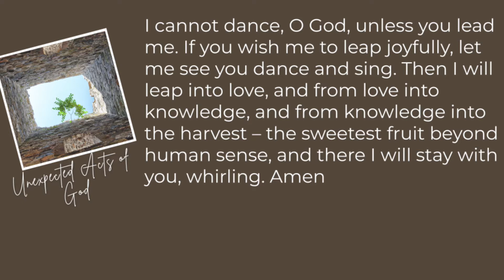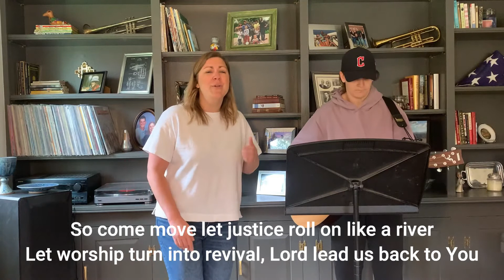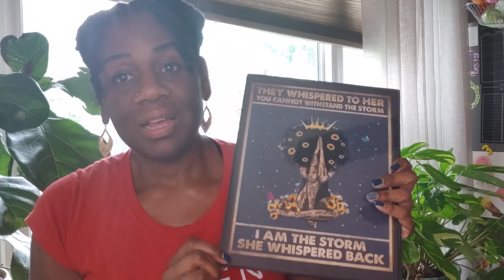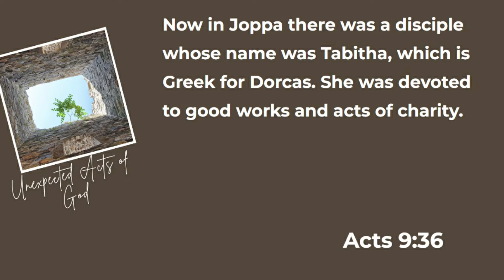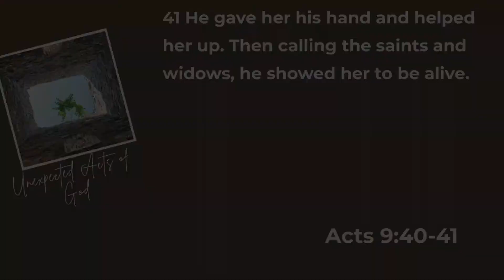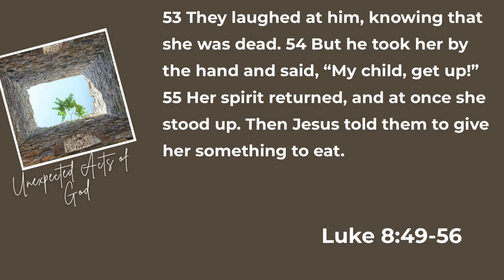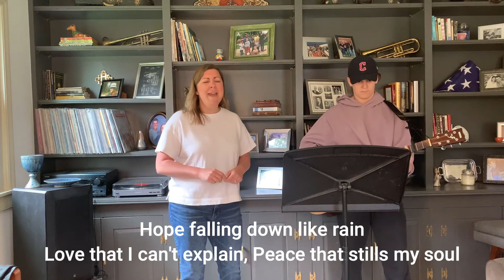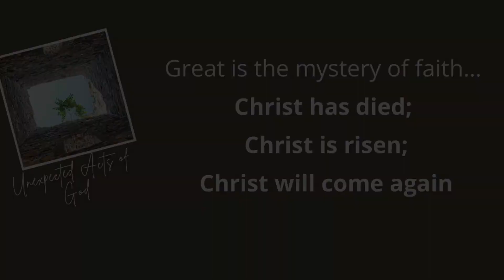Unexpected Acts of God - An Astonishing Imitation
Acts 9:36-43

Tell us you're here!